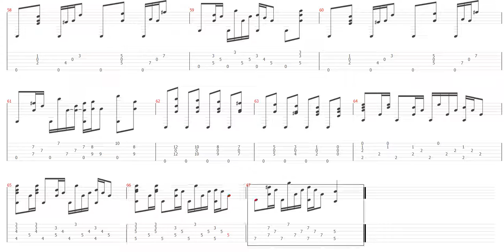(Andy McKee) Ouray